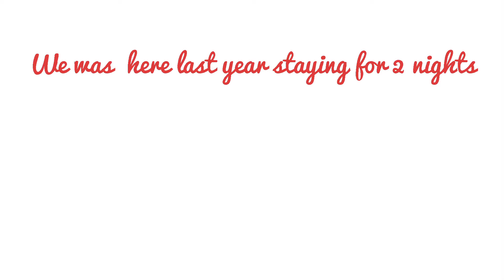Marina Dubai Nakapakagandang lugar sa Dubai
Dubai Marina is an affluent residential neighborhood known for The Beach at JBR, a leisure complex with al fresco dining and sandy stretches to relax on. Smart cafes and pop-up craft markets line waterside promenade Dubai Marina Walk, while Dubai Marina Mall is packed with chain and luxury fashion brands. Upscale yachts cruise through the large man-made marina, where activities range from jet-skiing to skydiving.